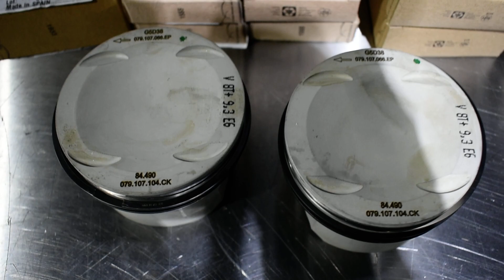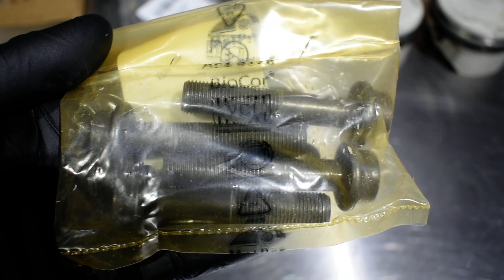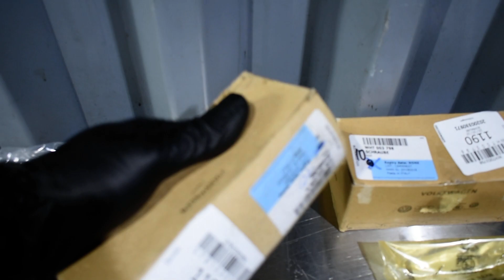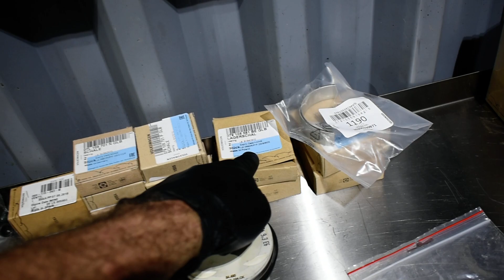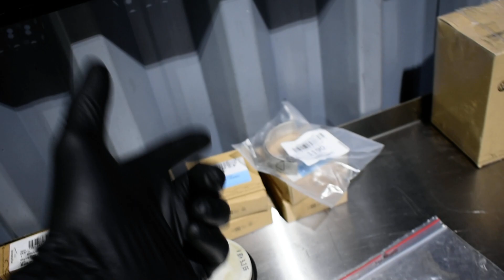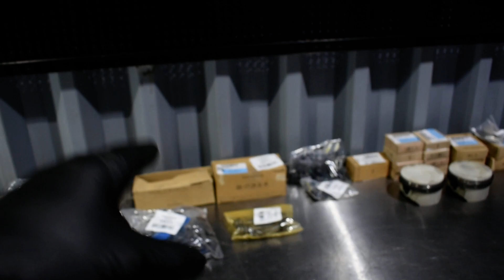Audi engine check up (part 14)